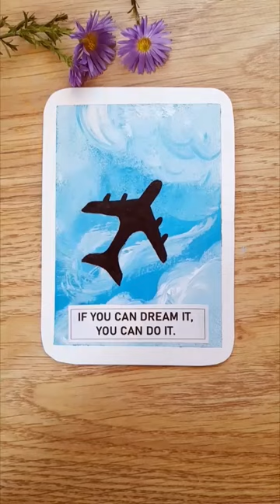Satisfying painting💙 || TUTORIAL✈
Airplane, sky painting, creative art, drawing, easy painting

Quote belongs to Walt Disney